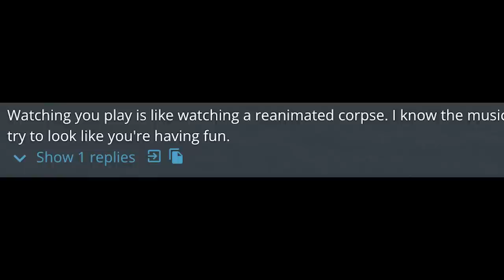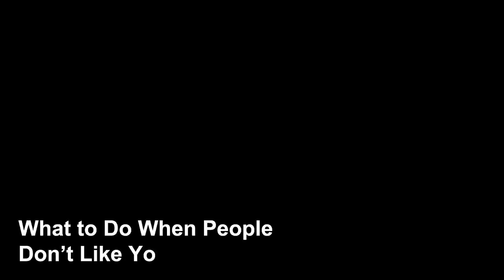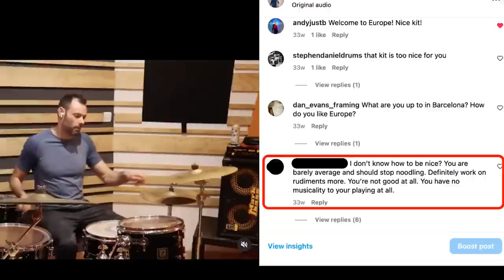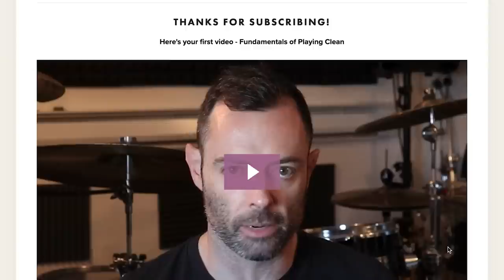What To Do When People Don't Like Your Drumming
Chapters

0:00 - intro
1:51 - you only adopt the darkness
2:35 - thing I've been waiting years to do
4:00 - why it's so tough to be on the drum journey
4:45 - one drummer's story
5:58 - why the gaslight hangover hits hard
7:09 - why it (eventually) gets better
8:09 - what to do until then part 1
9:30 - one way to calibrate your radar
9:54 - what to do until then part 2
10:57 - what have we learned